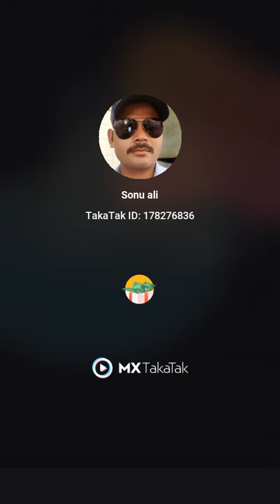Sonu ali chain kho Gaya